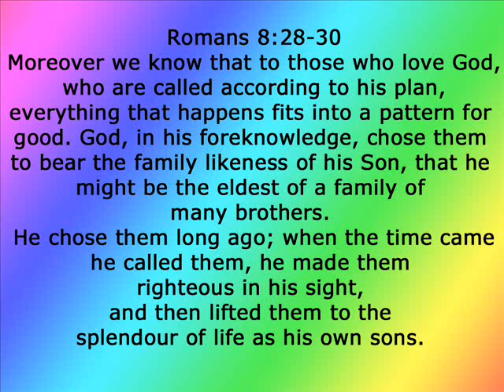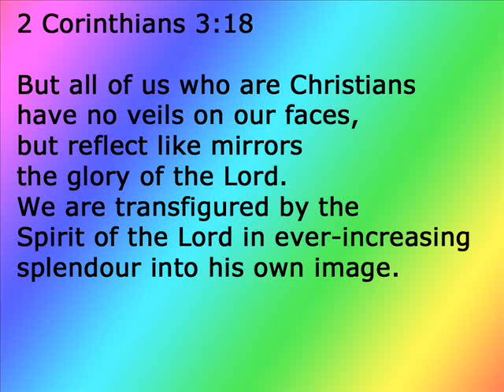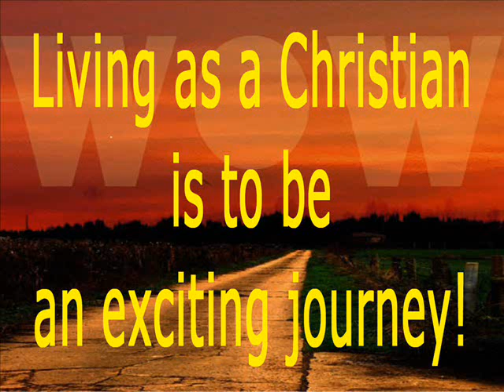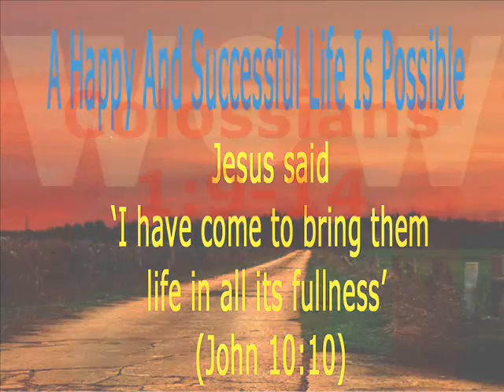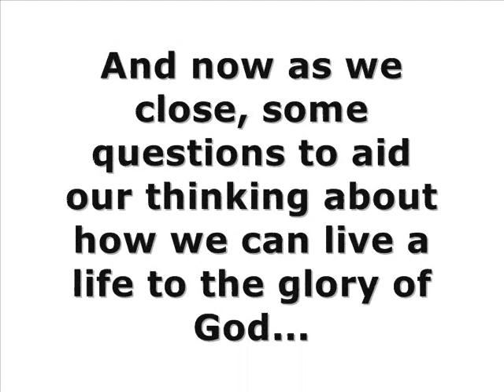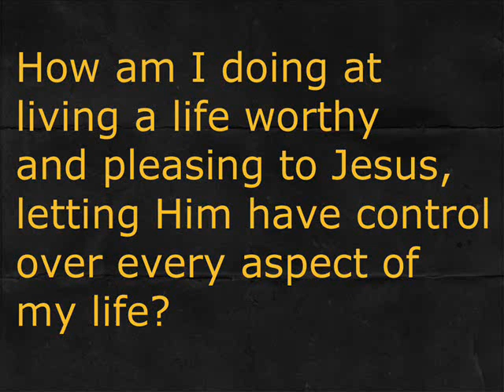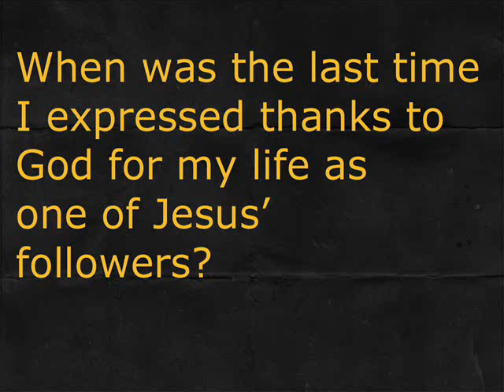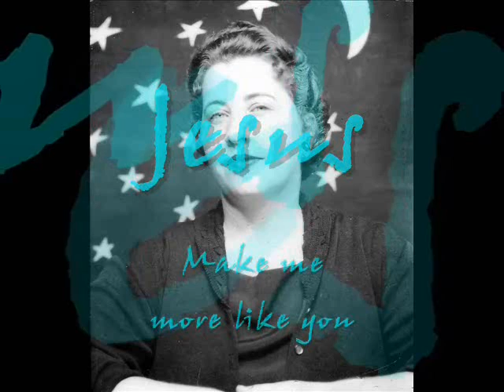WOWChurch on 5 January 2012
Teaching session from WOWChurch on 5 January 2012

Living as a Christian!

Recap from last week and 4 peeps!
Romans 8:28-29
2 Corinthians 3:18

Living as a Christian is to be an Exciting journey!
A Happy And Successful Life Is Possible

Colossians 1:9-14

3 questions to ponder:
Q1. How am I doing at living a life worthy and pleasing to Jesus, and letting Him have control over every aspect of my life?
Q2. How am I strengthened in my Christian life?
Q3. When was the last time I expressed thanks to God the Father for my life of as one of Jesus' followers?

Song: More Like You